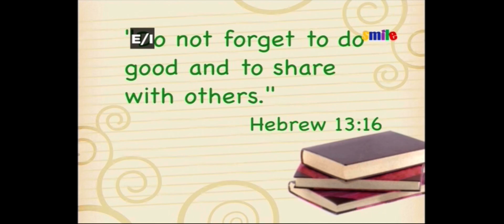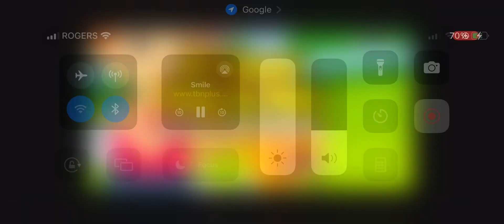Sarah’s Stories Ending